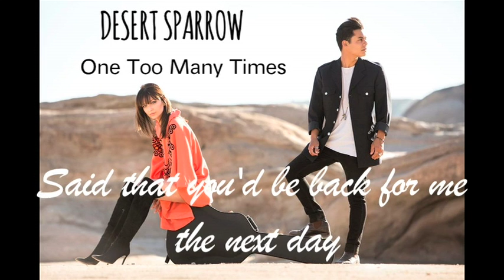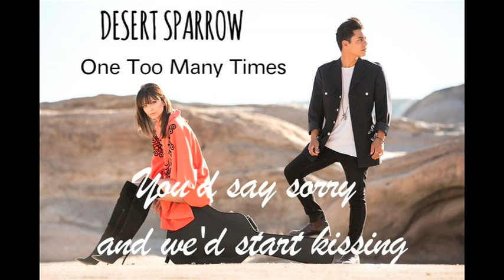Desert Sparrow - One Too Many Times